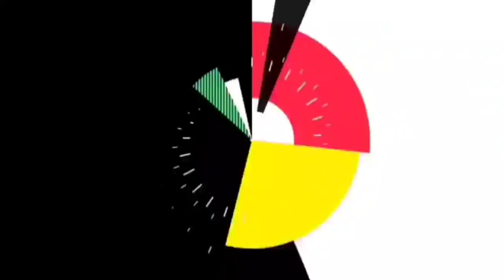India Vs Bangladesh Military Power Comparison 2022 | Shocking Pakistani Family Reacts